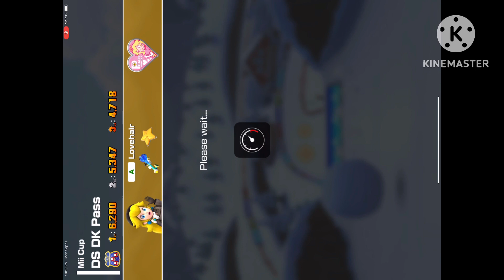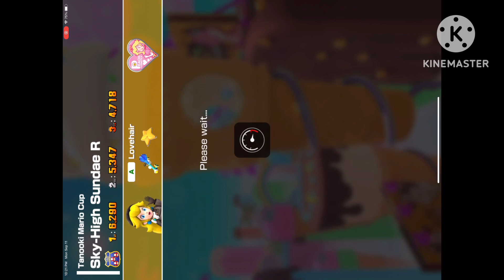1 item slot multiplayer on Mario kart tour (not survival)